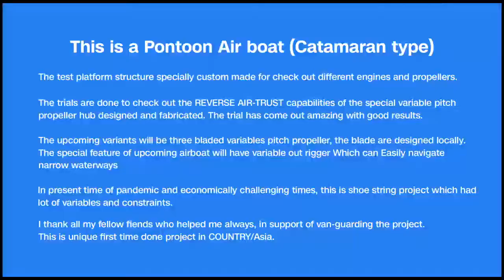Revesible Airboat Trials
Trials carried out on reversible thrust propeller unit with satisfactory results.